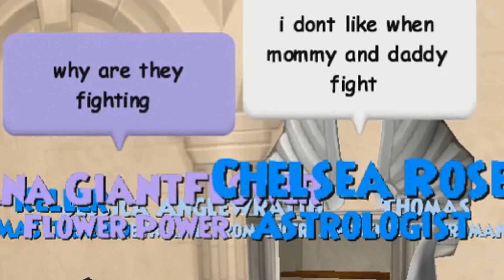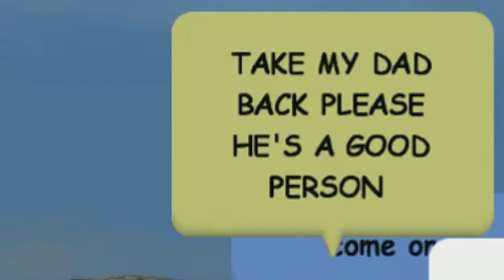ROLEPLAY WITH STRANGERS GETS.. TOO PERSONAL? | Wizard101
who knew wiz roleplay could get so personal LOL